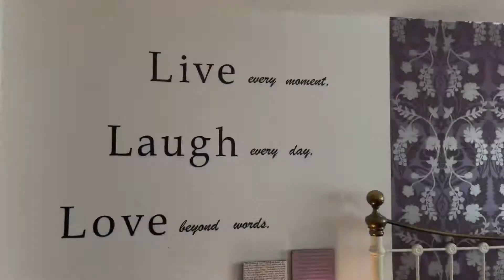Home Furlong, Wellesbourne